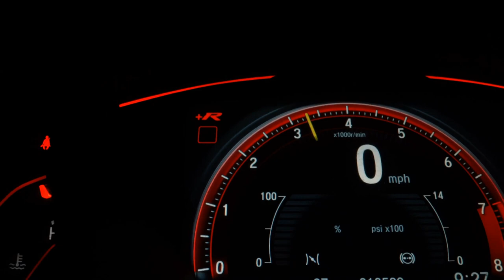HONDA HR-V - 2019 - Osasco/SP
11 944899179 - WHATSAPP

Veículo: HONDA / HR-V 1.8 16V EXL
Ano: 2018/2019
Combustível: FLEX
Portas: 4 PORTAS
Câmbio: Automático
Cor: BRANCA
KM: 56.000

✅ Air Bag
✅ Alarme
✅ Ar Condicionado
✅ Ar Quente
✅ CD Player
✅ Desembaçador Traseiro
✅ Direção Hidráulica
✅ Encosto de Cabeça Traseiro
✅ Freio ABS
✅ GPS
✅ Rádio
✅ Rádio e MP3
✅ Retrovisor Fotocrômico
✅ Retrovisores Elétricos
✅ Travas Elétricas
✅ Vidros Elétricos
✅ Volante com Regulagem de Altura
✅ Limpador Traseiro
✅ Air Bag Lateral
✅ Kit Multimídia
✅ Trio Elétrico
✅ Piloto Automático
✅ Farol de Neblina
✅ Entrada USB
✅ Bluetooth
✅ Porta Copos
✅ Trava Elétrica Central
✅ Bancos Elétricos
✅ Direção Elétrica
✅ Câmbio no Volante (Borboleta)
✅ Ar Digital
✅ Abertura Porta Malas por Controle Remoto
✅ Android Auto
✅ Apple CarPlay
✅ Sistema ISOFIX
✅ Tração ASR
✅ Console Central
✅ Estribo
✅ Protetor de Cárter
✅ Rádio USB
✅ Retrovisor Retrátil
✅ Som Original